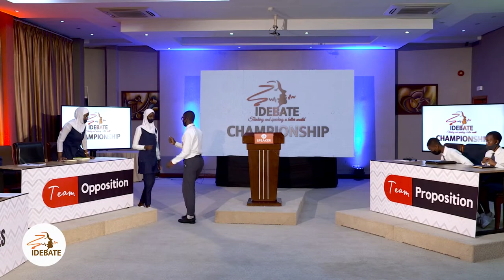Second hand clothes should be banned - Kagarama Secondary School vs NEGA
Motion: Second hand clothes should be banned in Rwanda

Proposition: Riviera Highschool
Opposition: Agahozo Shalom